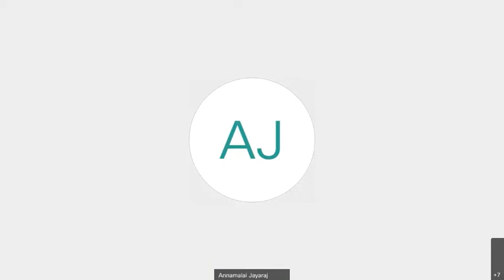B&K Securitiies : Fireside Chat with Motherson Sumi Systems - Mr Vivek Chaand Sehgal.